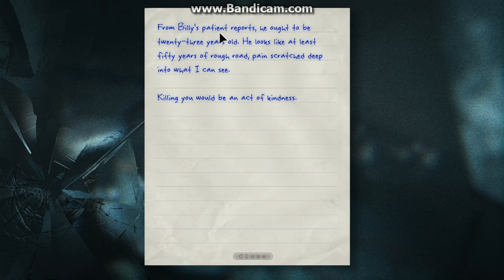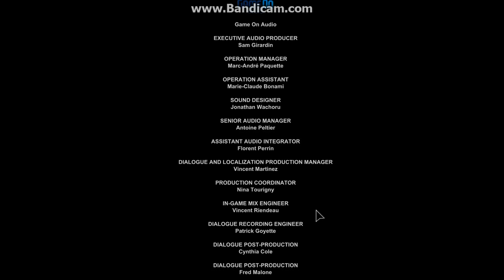outlast finale: close lined by evil!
eviiiiiiiilllll!